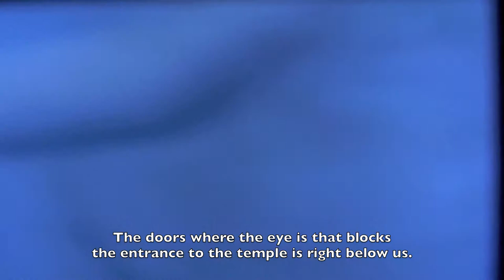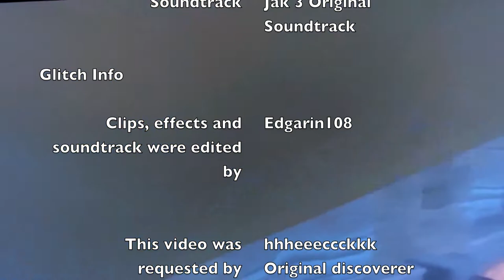Jak 3 Monk Temple Glitch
This video was recorded during the mission when you climb to the top of the Monk temple and ride the Monk Glider. Did you ever wondered if you could ever skip the whole Volcano and Glider mission altogether in with one simple trick? In this video I will show how this may just be a more than just a possibility.

I give credit to HHHEEECCCKKK526 for discovering this Glitch before anyone else did. He has asked me to record it for you on HD. Thanks hhheeeccckkk526!!!